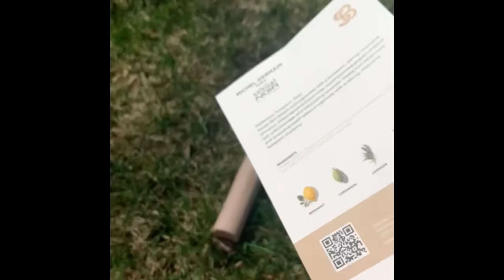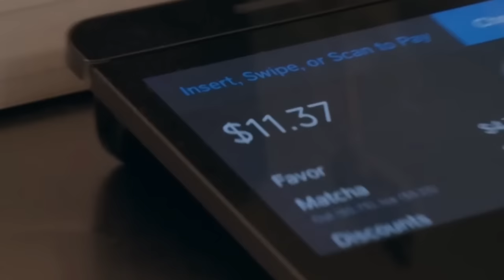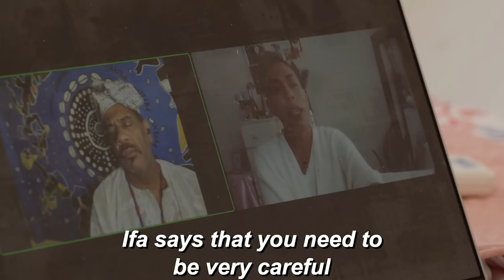Danielle Treats Her Husband Like a Child (90 Day Fiancé)